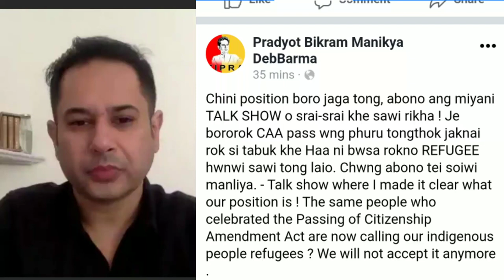Moharaja Pradhyud kishore manikya Debbarma Massge For the Nex to Step up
You are watching STAR TRIPURA thank you for joining us